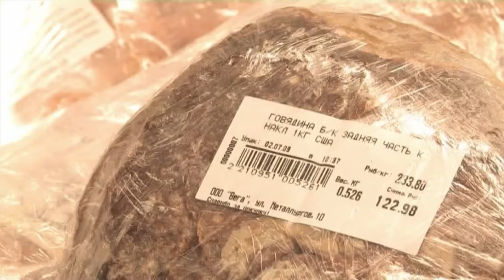TEDxSkolkovo - Andrey Skvortsov - Indifferent people are the source of optimism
Andrey Skvortsov (CEO Merkator).
Indifferent people are the source of optimism.